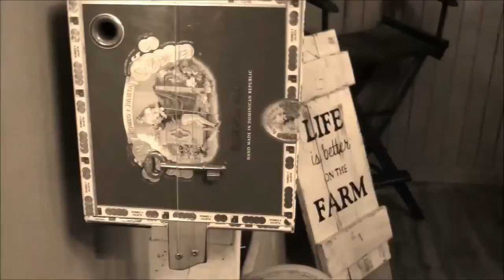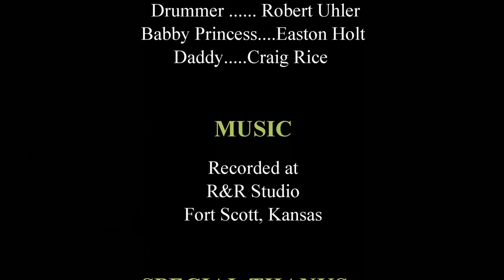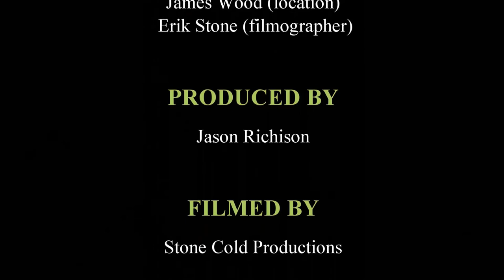Spotlight On The Ozarks, Episode 2, Jason Richison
Join Kelly with his guest Jason Richison and watch episodes on ROKU Television at TGM TV and Farm and Ranch TV.